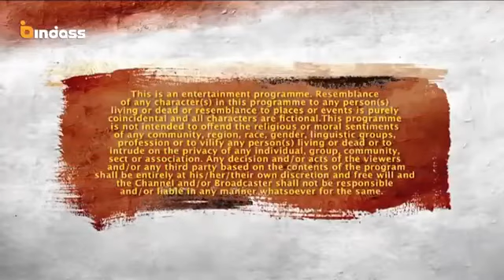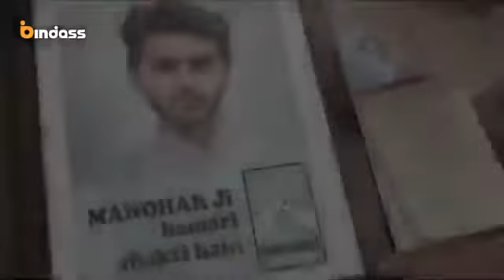Pyaar tune kya kiya || yeh Hai aashiqui love story 2020